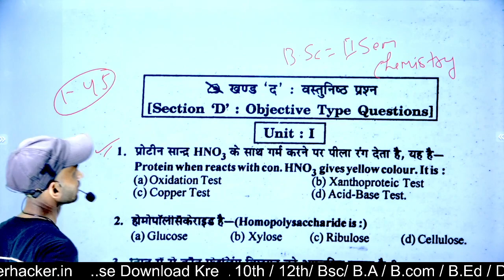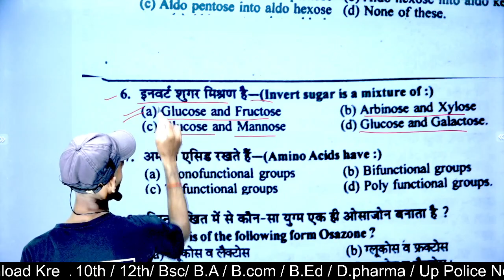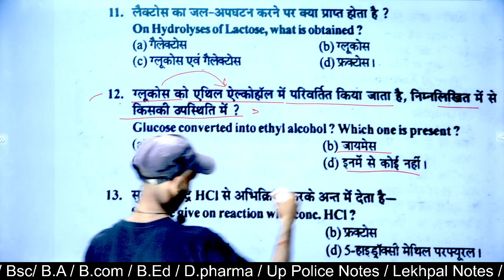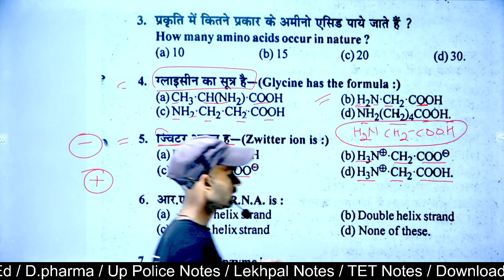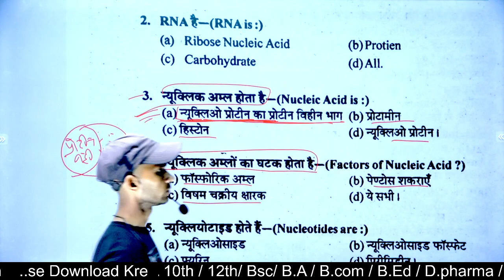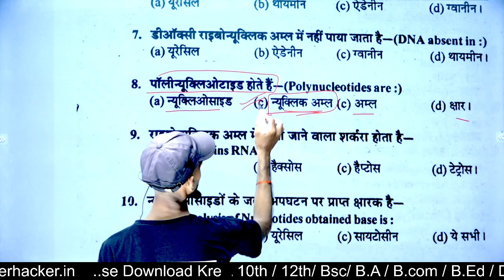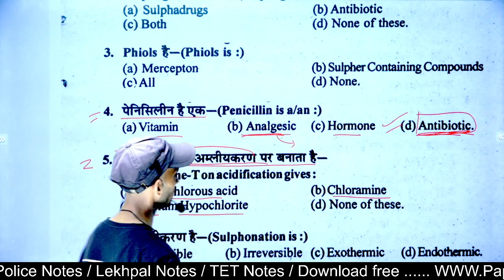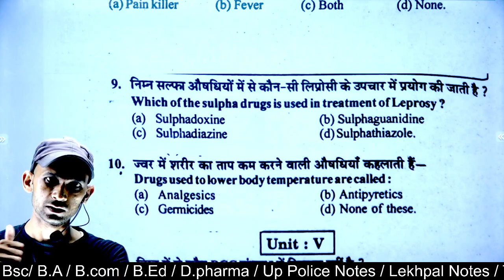Bsc 2nd semester Chemistry objective question| 2022 important question| B.sc 2nd semester chemistry